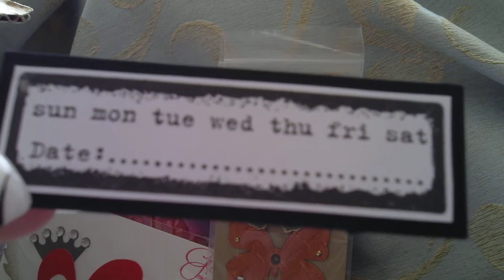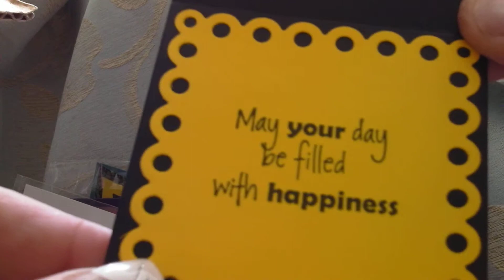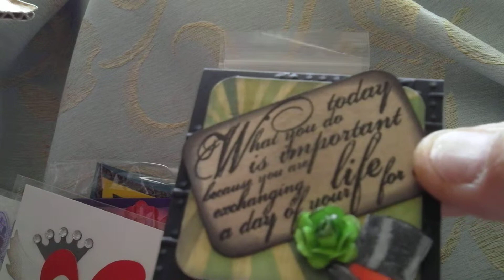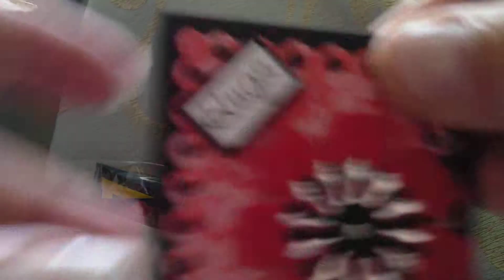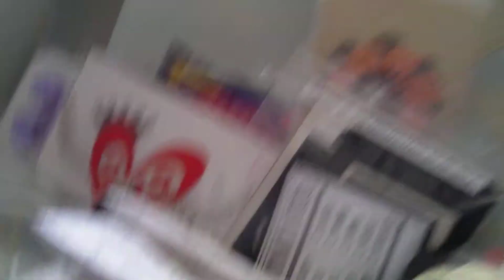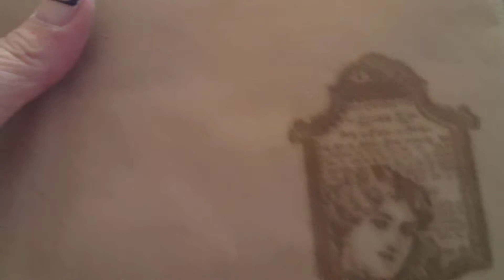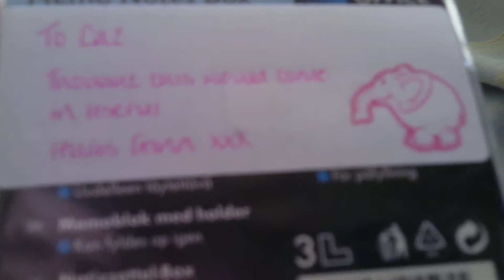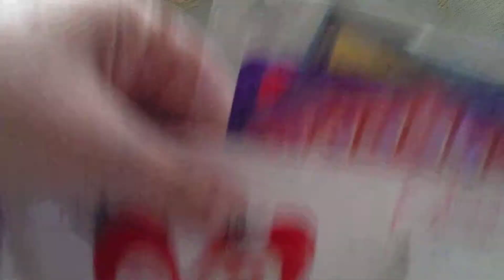part 1 rak from gina [nikonangel]_002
part 1 rak from gina [nikonangel]
love it all gina. hugs caz